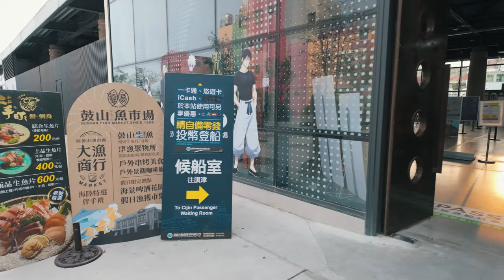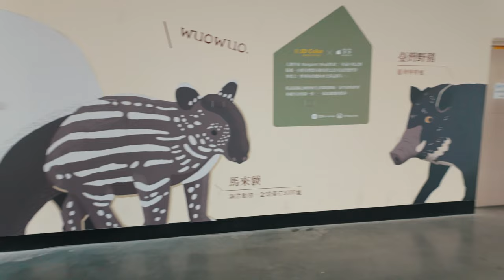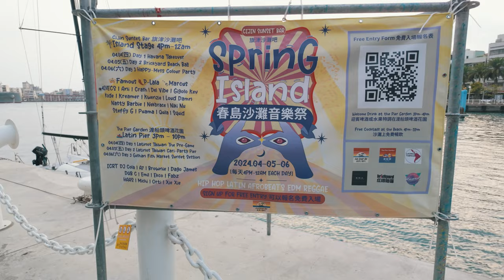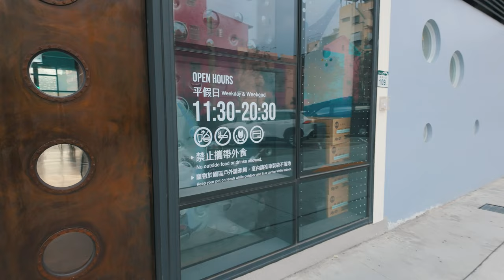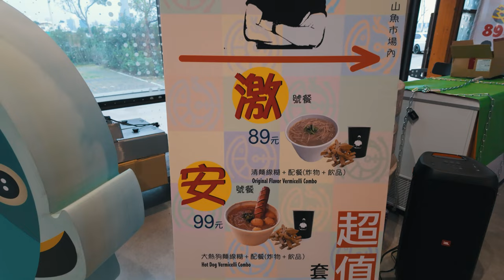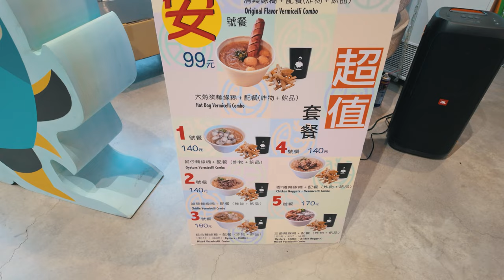鼓山魚市場-南仁湖營運 咒術迴戰輪船 (2024.3.13) / 2024 Gushan Ferry Station + Food court / 4k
過了一年後 再度探訪鼓山魚市場+輪渡站 近期現況，
這次最後一次紀錄是還是在南仁湖營運期間的鼓山魚市場，最近高市府決定解約、重新招商新團隊。

00:00 入口
1:12 Gushan Ferry Station 輪渡站
2:48 timetable for Jujutsu Kaisen Ferry  咒術迴戰輪船 時間表
3:24 Jujutsu Kaisen Ferry 咒術迴戰輪船
10:45 Food court 鼓山魚市場(美食區)
17:01 Hamasen old neighborhood 老街
26:05 濱海一路 Binhai 1st Rd.